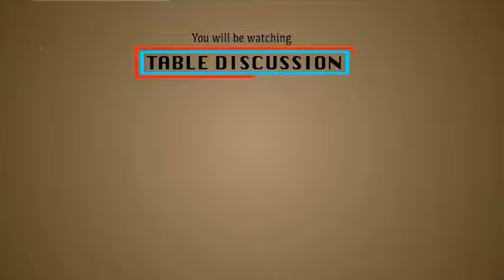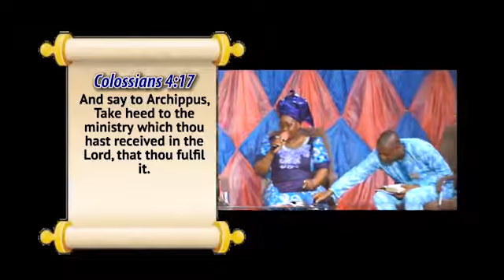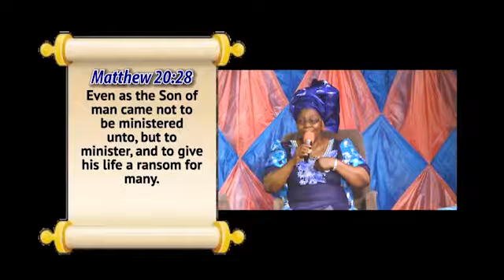Ministering to your Wife 5. POPOOLA F.M.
NTCM MEDIA